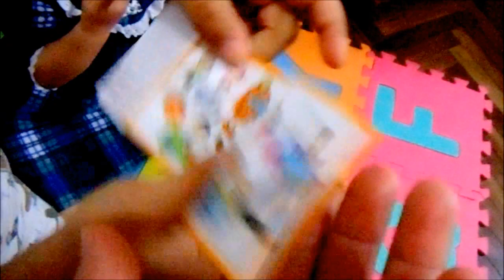Huevos Sorpresas Mi villano favorito 3